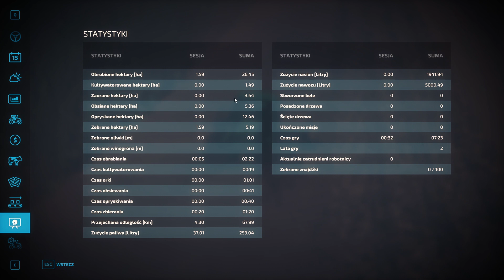FS22| Żniwa czas zacząć! Rzepak kosić czas :D "Amerykańskie Gospodarstwo" #8🔥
Cześć!
Witam was w kolejnym odcinku z serii amerykańskie gospodarstwo ! W dzisiejszym odcinku rozpoczęliśmy żniwa rzepaku   !
Mam nadzieję ze odcinek się spodobał.